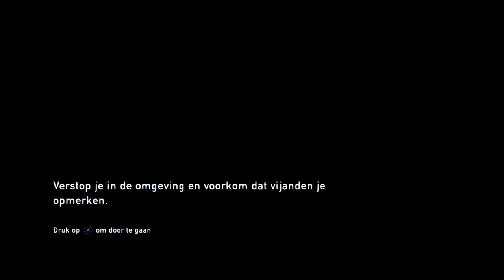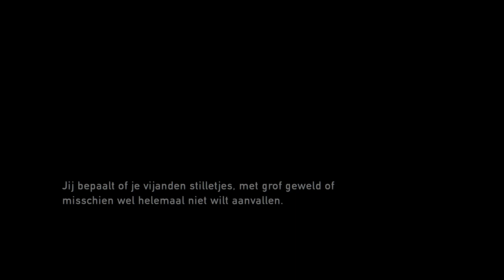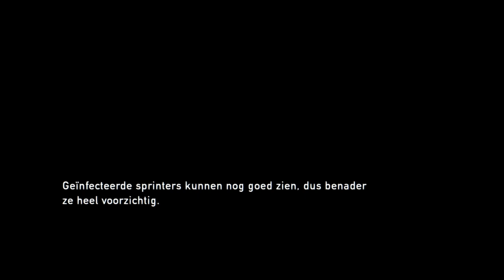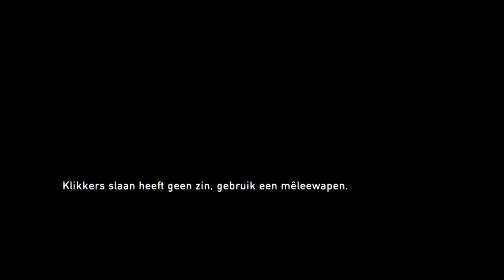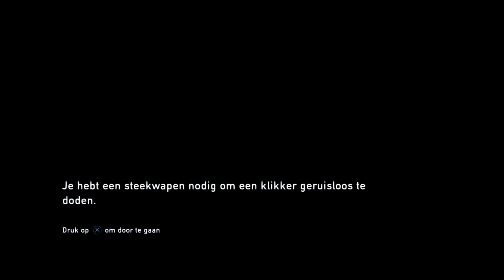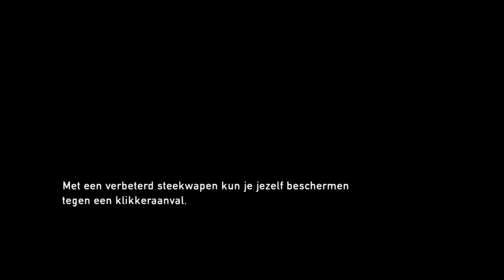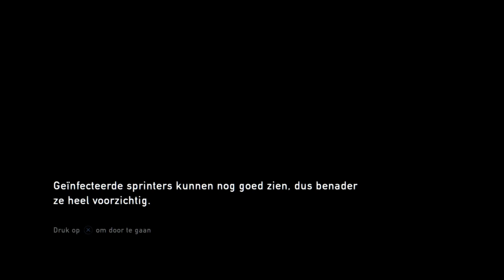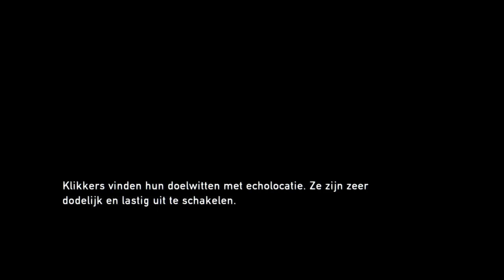Last of us #3